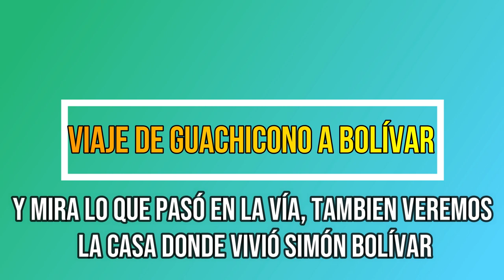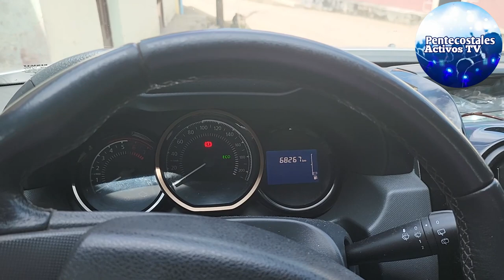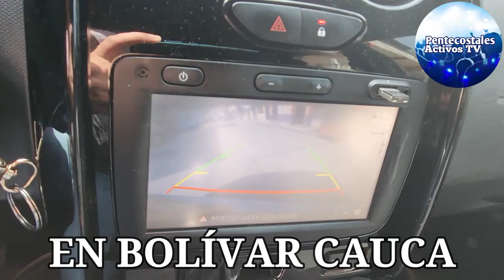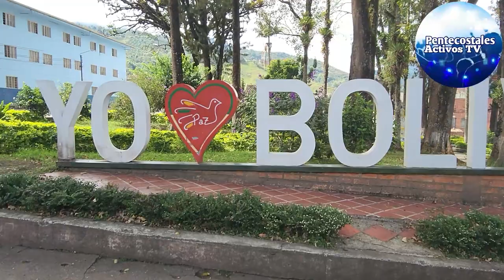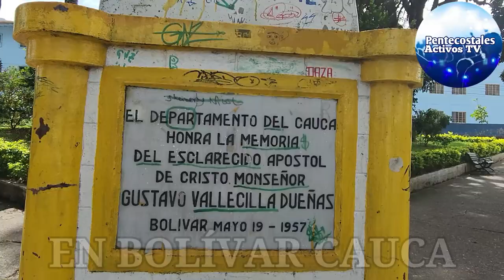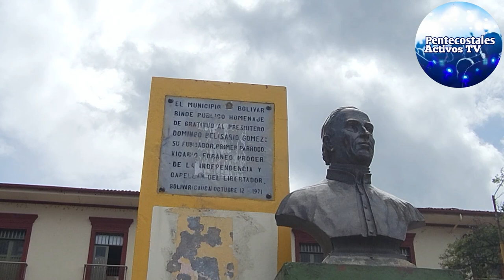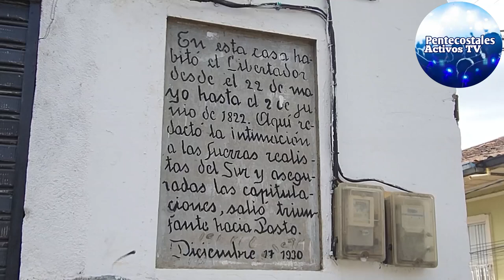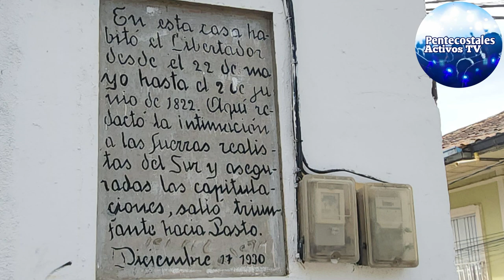CONOZCAN DONDE VIVIÓ SIMÓN BOLÍVAR EL LIBERTADOR - VIAJE DE GUACHICONO A BOLÍVAR CAUCA